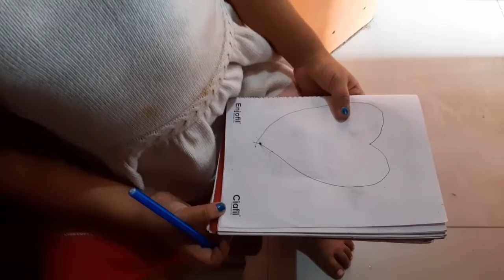দুই দুষ্ট -মিষ্টুকে নিয়ে যেভাবে রান্না করলাম।।।